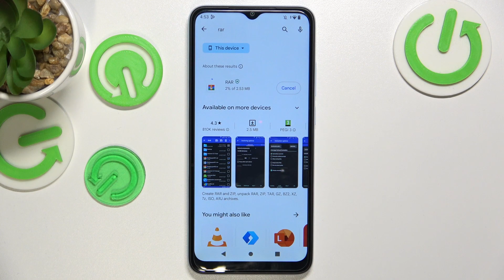How To Install Rar & Zip Packing & Unpacking App on Xiaomi Redmi A2 - RAR app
Find out more about Xiaomi Redmi A2:
Hi, everybody! Today, we would like to demonstrate how to install the RAR app on your Xiaomi Redmi A2. This app allows you to pack and unpack ZIP and RAR files. Our specialist will take you through each step of downloading and installing this application on your phone. Thanks for staying with us. If you want to know more about your Xiaomi Redmi A2, visit our YouTube channel.

How to manage the RAR app on Xiaomi Redmi A2? How to download and install the RAR app on Xiaomi Redmi A2? How to get Rar & Zip Packing & Unpacking App on Xiaomi Redmi A2?